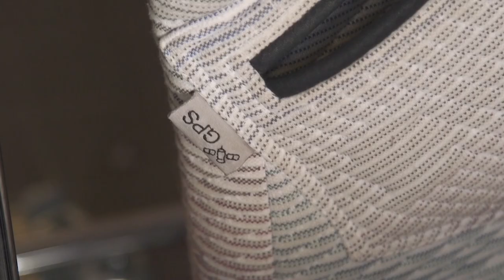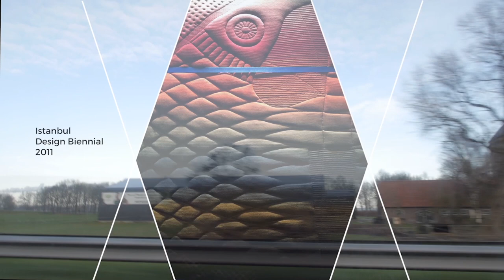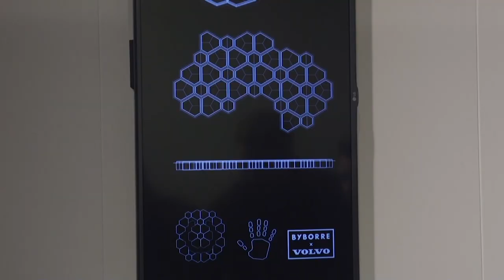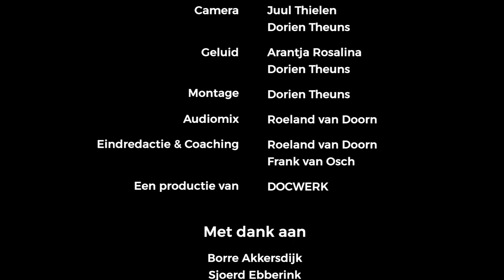Portret Borre Akkersdijk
Borre Akkersdijk is een textieldesigner, die druk aan zijn toekomst bouwt. Maar met zijn innovatieve ideeën bouwt hij eigenlijk ook aan die van ons: hoe moeten we onze kleding van de toekomst voorstellen?

Projectinformatie
Lichting: 3 / 2015
Regie: Dorien Theuns
Camera: Juul Thielen, Dorien Theuns
Geluid: Arantja Rosalina, Dorien Theuns
Montage: Dorien Theuns
Lengte: 12.30 minuten
Formaat: HD
Taal: Nederlands
Omroep: Omroep Brabant